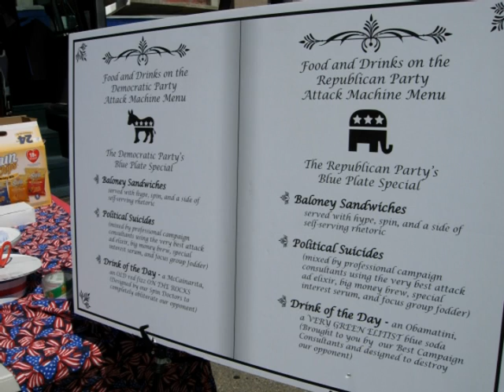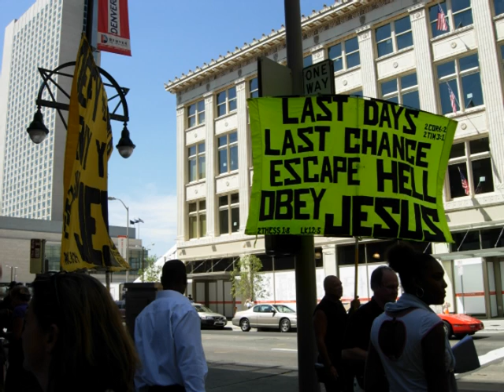DNC Denver Day 3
Day three of the DNC in Denver